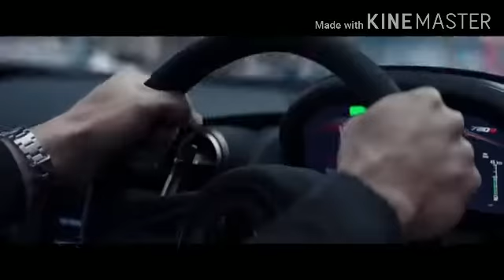Fast & furious chase!! With BGM Nala dhamayandhi kadayile!!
Best ever WhatsApp status video 😎😎👌